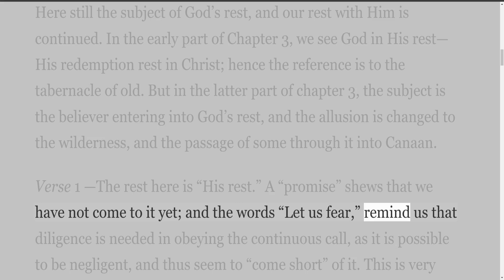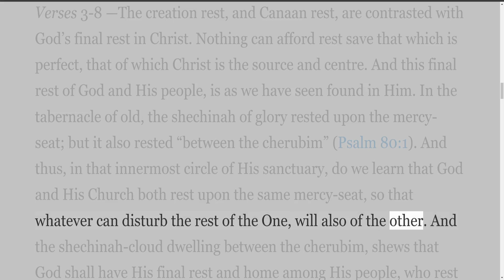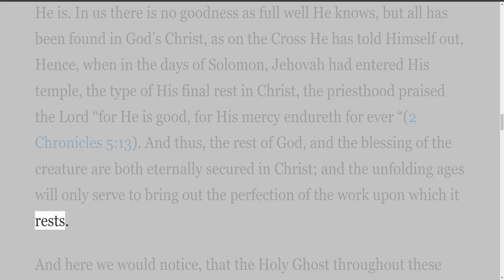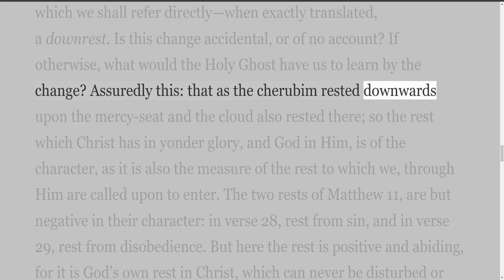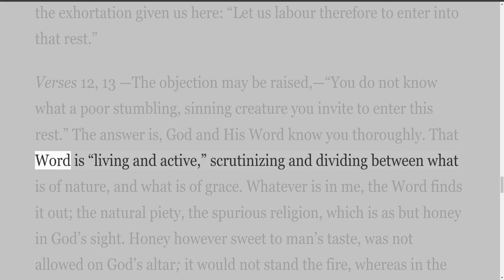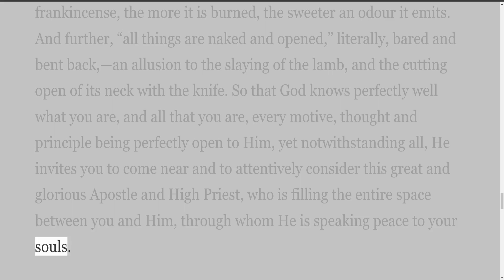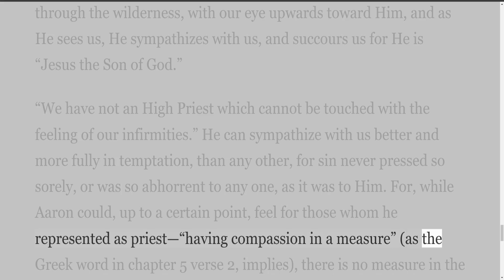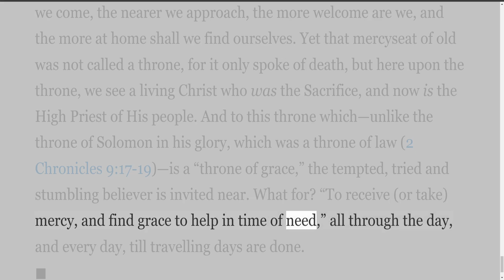Notes of Lectures on the Epistle to the Hebrews, By William Lincoln, Chapter 4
Notes of Lectures on the Epistle to the Hebrews, By William Lincoln